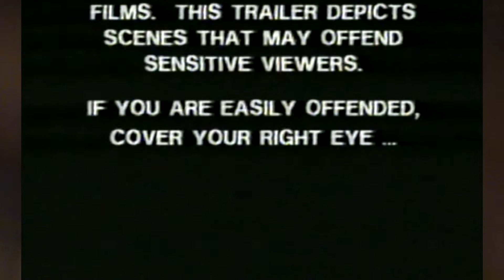Braindead (Dead Alive) (1992, New Zeland) dir.Peter Jackson (trailer)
Braindead (also known as Dead Alive in North America) is a 1992 New Zealand zombie comedy film directed by Peter Jackson, produced by Jim Booth

Starring: Timothy Balme, Diana Peñalver, Elizabeth Moody, Ian Watkin
Cinematography: Murray Milne